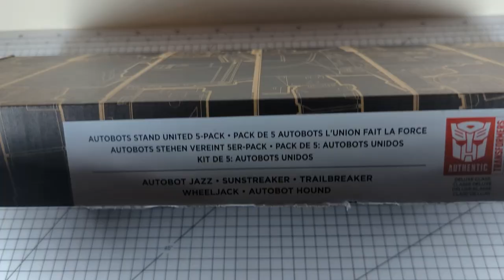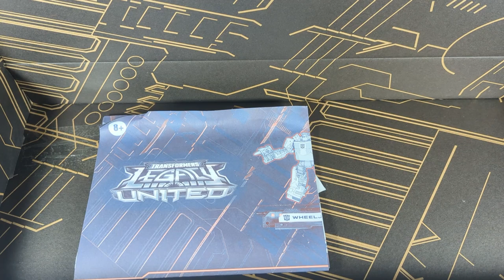Autobots Stand United 5-Pack | Chromeface52 Transformers Review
Autobot 5 pack unboxing and comparisons.

00:00 - Intro
00:46 - Unboxing
02:45 - Jazz
06:20 - Sunstreaker
08:30 - Trailbreaker
11:00 - Wheeljack
11:37 - Hound